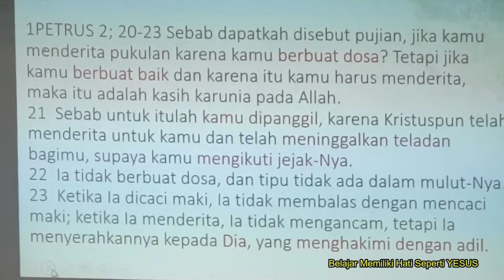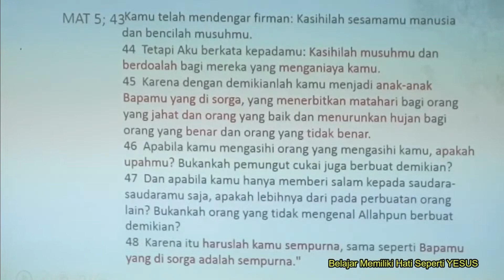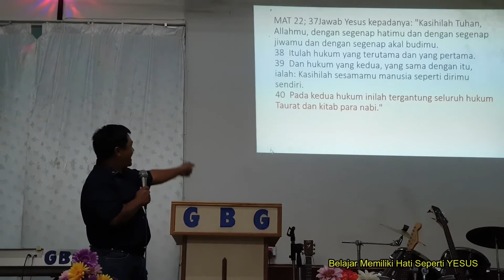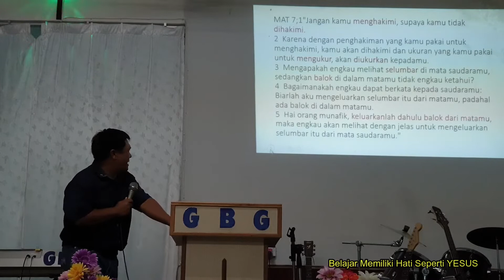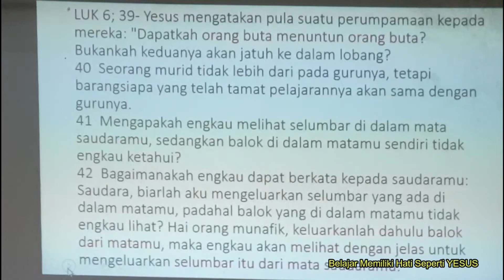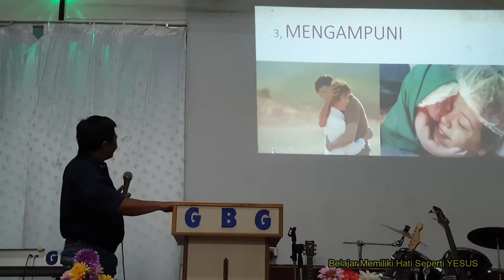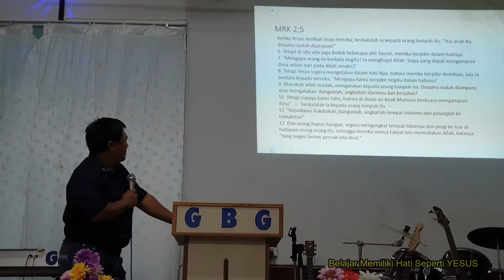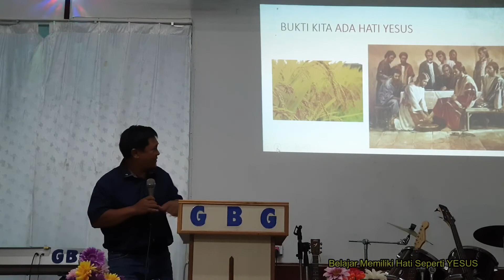Pst Martianus - Belajar Memiliki Hati Seperti Yesus - Kotbah Menarik #6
Kotbah menarik oleh Pastor Martianus yang lebih dikenali dengan Pastor Fendy, mengajar kita, bagaimana kita memiliki hati yang tulus seperti Yesus. Tonton sehingga akhir kotbah beliau. Semoga kita diberkati dengan perkongsian ini. Amen.